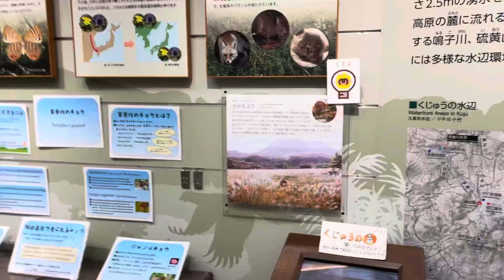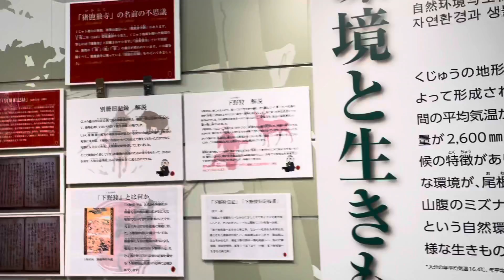台風前 秋を感じにドライブ